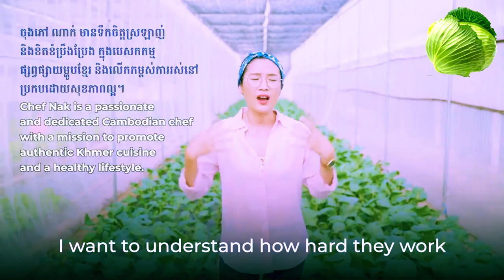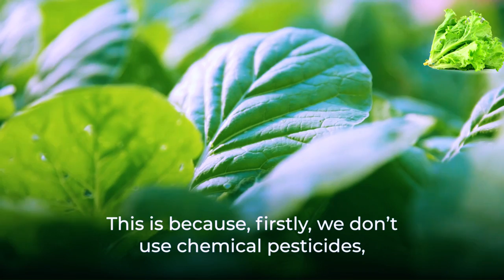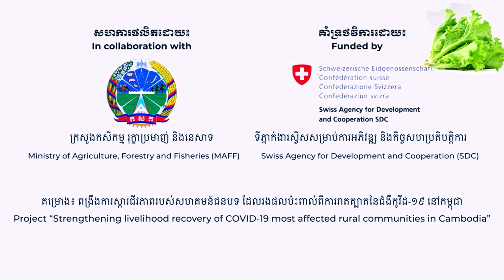Good Agricultural Practice in Cambodia ការអនុវត្តកសិកម្មល្អនៅកម្ពុជា GAP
I wish you all ... peace, prosperity and good health ... every day and night ❗
ដោយក្ដីស្រឡាញ់ពីខ្ញុំបាទ The Stories @thestories356